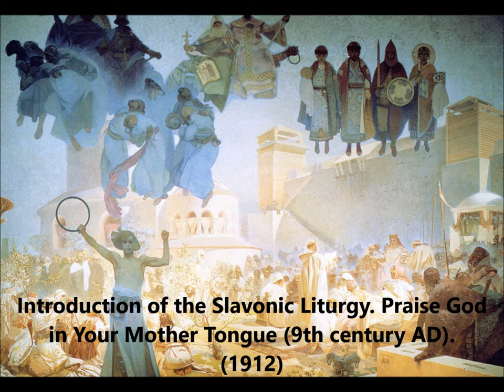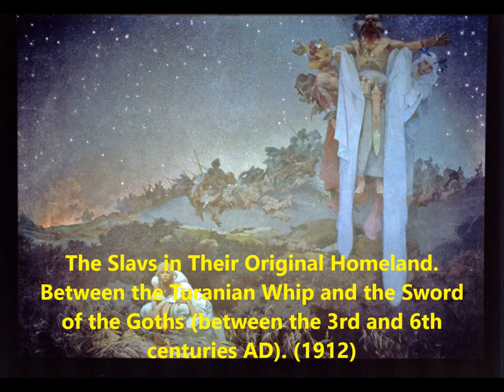The Slav Epic cycle. Alfons Mucha.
The Slav Epic cycle. Alfons Mucha. Shostakovich Symphony 5 (excerpt).
With the Slav Epic, Mucha wanted to pay homage to the people of which he was a part, celebrating especially significant episodes and characters. The imposing pictorial enterprise, which was made possible thanks to the support of the american millionaire Charles R. Crane, can be considered the spiritual testament of the artist, who had long hoped to achieve something that had a deeper meaning than the refined decorations with which he had achieved international fame.
The realization of the Slav Epic (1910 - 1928) was accompanied by laborious documentation work. The artist consulted many historical works and visited various slave countries, where armed with his photographic machine and sketchbook, he accumulated an impressive number of images, later reused at the time of painting the episodes of the cycle.
Patrizia Runfola.